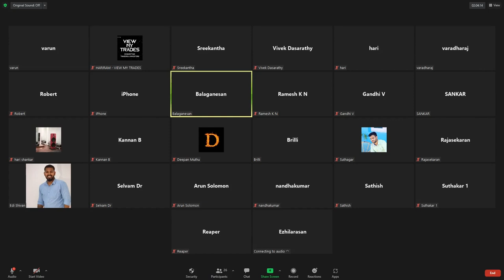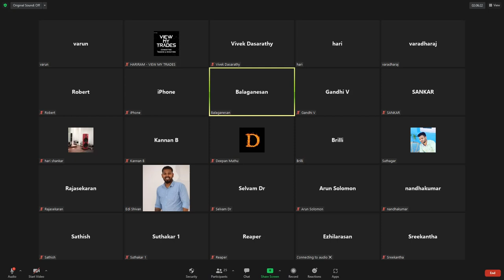SHARE MARKET அலப்பறைகள் / INSIDER TRADING COMEDY ON LIVE ZOOM MEET / VIEW MY TRADES - FUN / HARIRAM